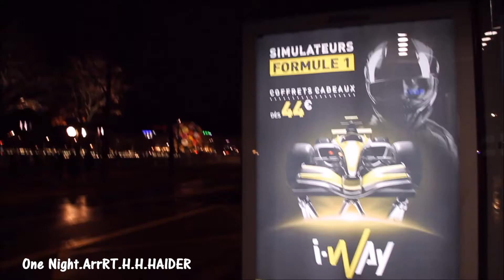One Night.ArrRT.H. By H.HAIDER.MADE in HAIDER.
By H.HAIDER. One Night.ArrRT.H. MADE in HAIDER.
H.Haider.ArrRT.H.Movie.